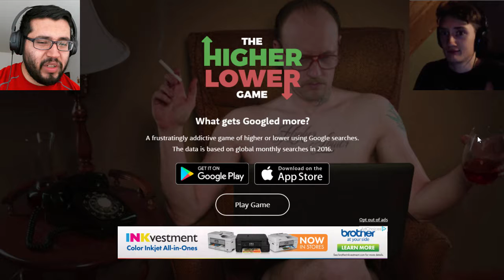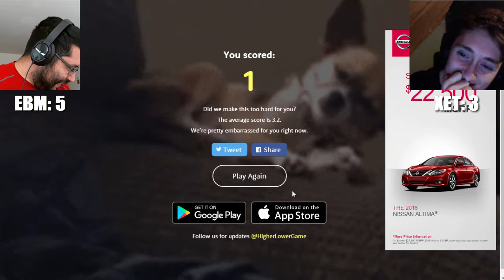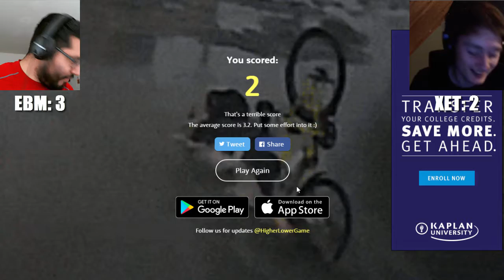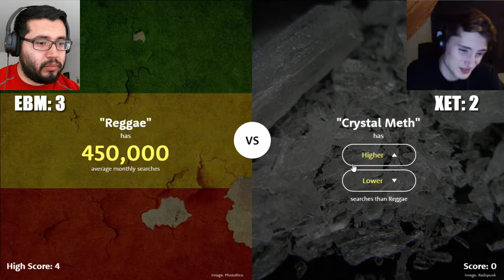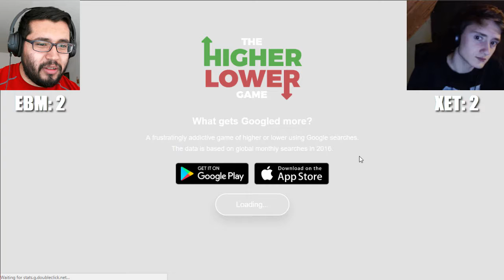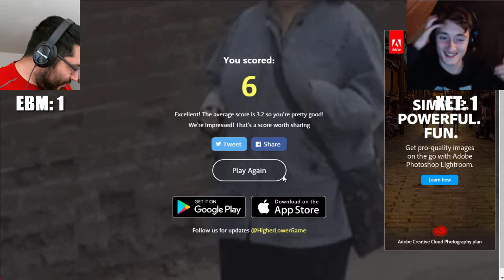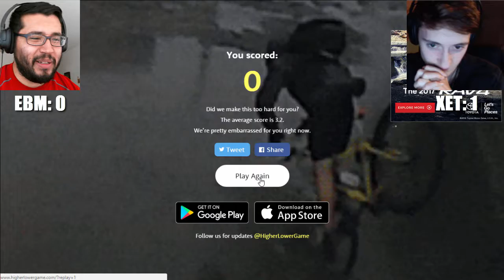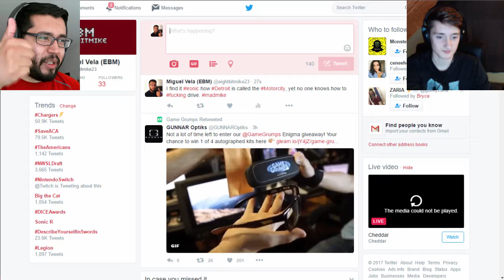How Long Bae? | Higher or Lower #2 w/ Xetroz!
Song for outro:
Jack Elphick - Bounce Back 2